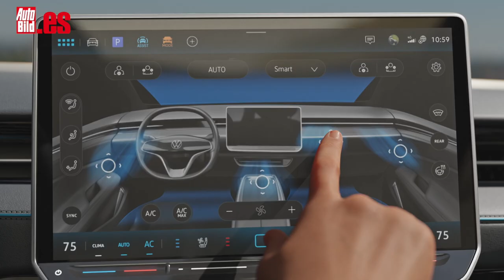VW ID 7